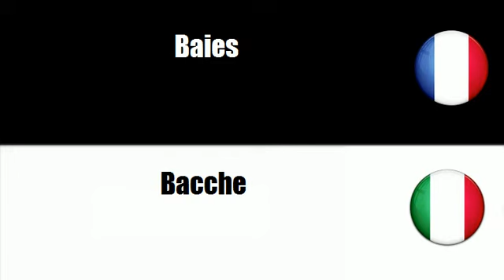# Italiano=Francese # Argomento = Bacche